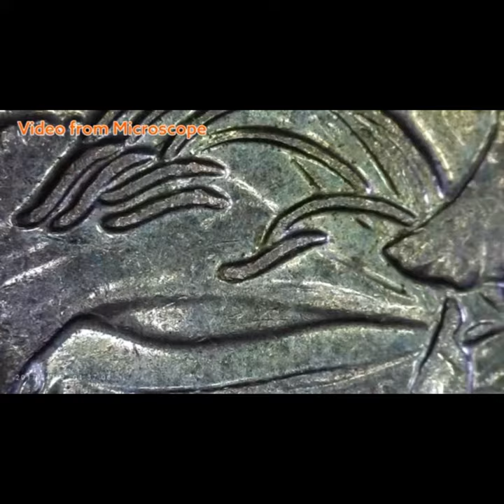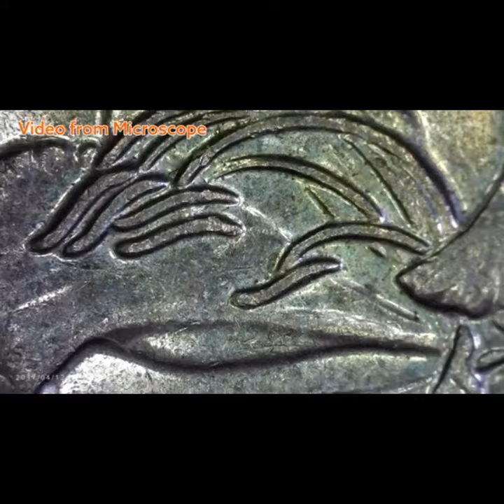Elikliv EDM9 7 Inch 1080P LCD Digital Microscope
To get this

Elikliv EDM9 7 Inch 1080P LCD Digital Microscope 50X-1200X Soldering Electronics Microscopes With LED Lights Support PC Computer